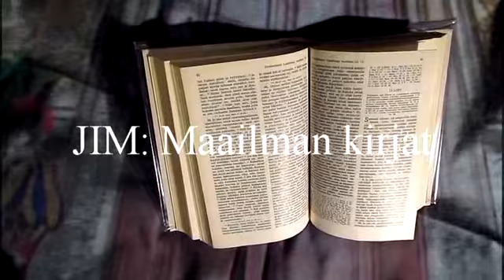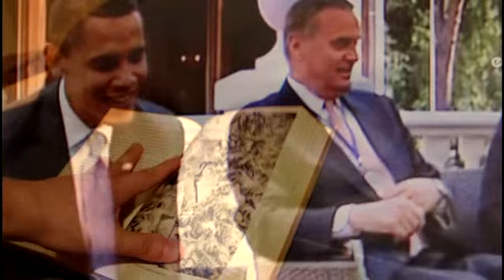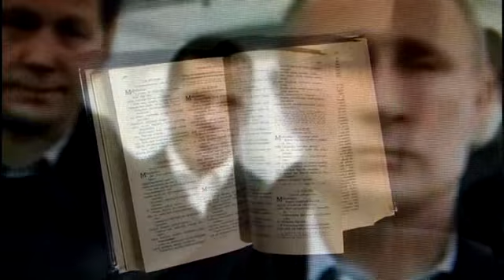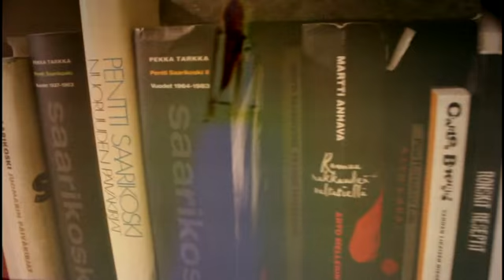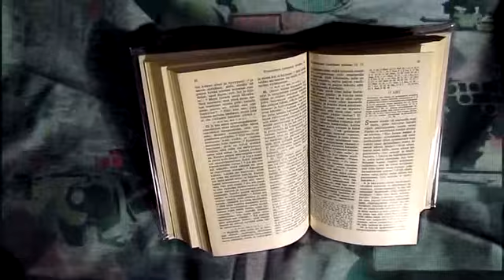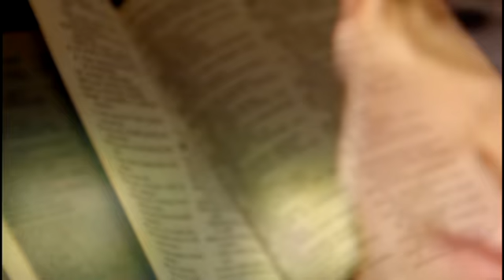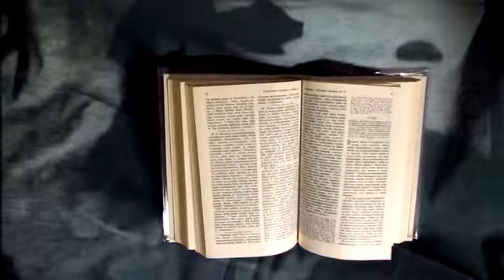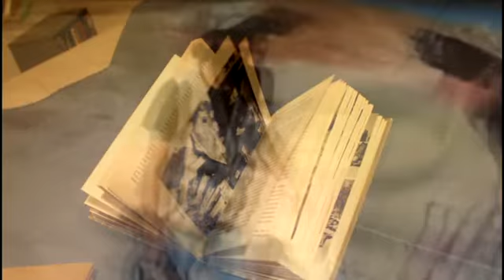JIM: Maailman kirjat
Progressive rock music from Finland